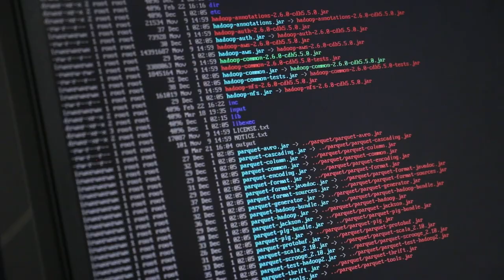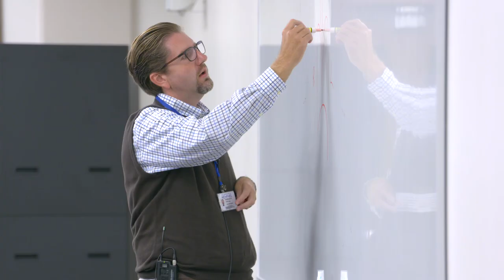University of Memphis Class of 2022 Welcome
A welcome to the University of Memphis Class of 2022.  Greetings by Provost Karen Weddle-West.